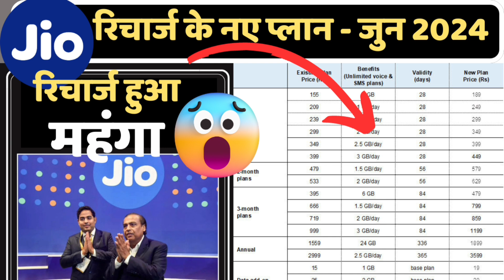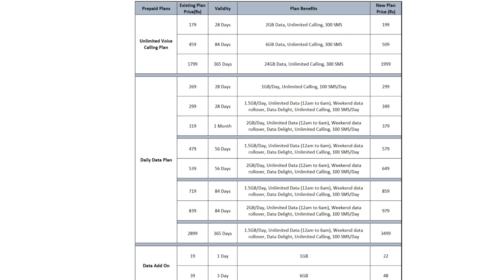Vi में रिचार्ज हुआ महँगा🙄 | vodafone idea new recharge plan 2024 | 4 July 2024